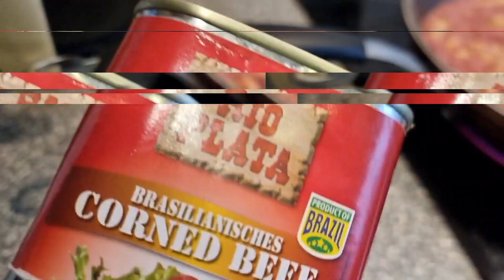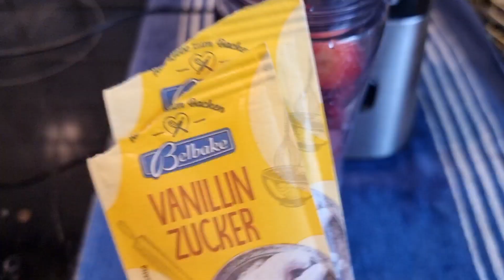Gardening * Cooking .....smoothies sa malamig na Panahon charought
Status of my Garden now...my ulam this day + my Frozen Smoothies 😛